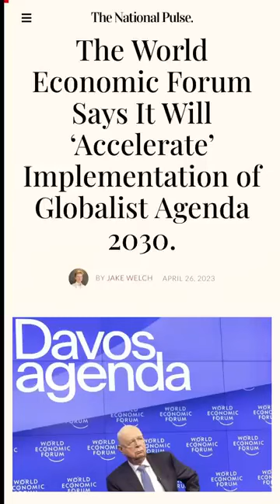Listen To What They Just Said About AGENDA 2030!!!